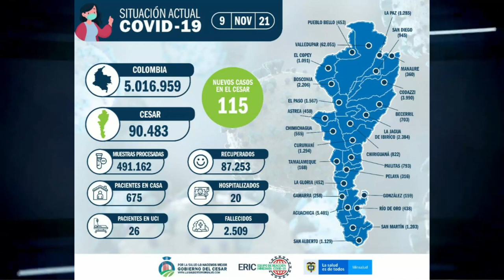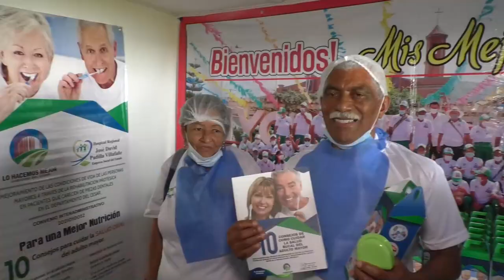Paramédico de Valledupar es señalado de matar a cuatro cachorros